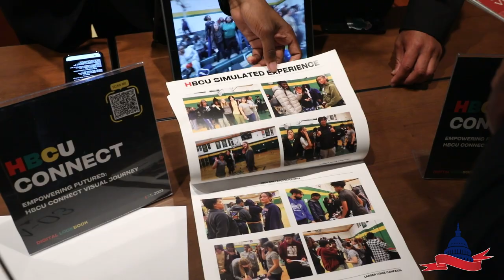Congress Celebrates the 2023 Congressional App Challenge Winners at HouseOfCode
On April 10th and 11th, the Congressional App Challenge hosted HouseOfCode, an annual event that welcomes student winners and their families to Washington D.C. to celebrate their outstanding achievements. HouseOfCode 2024 had record high engagement and participation, with 365 students hailing from 46 states and territories attending with their families. In this two day event, students attended panels on pressing issues in the cyber world, explored future career and enrichment opportunities, hosted demonstrations of their winning app submissions, and heard from Members of Congress about the impact they will have on the world.

To see more from HouseOfCode 2024

Follow us to get updated about the Congressional App Challenge